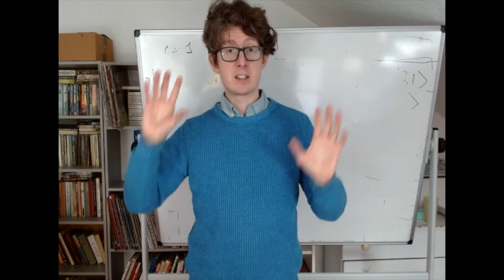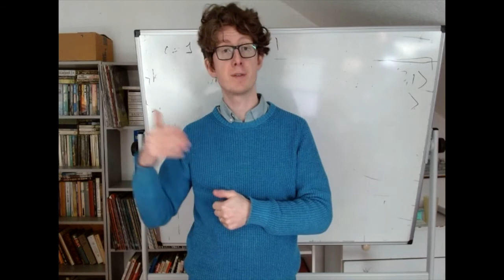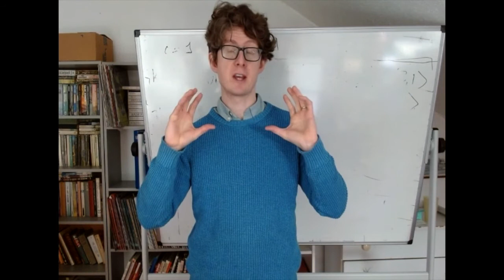Week 9, Intentionalism: Some Distinctions